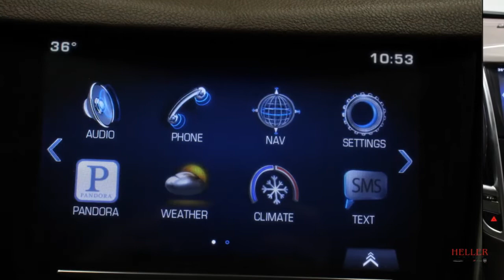3GYFNCE31FS520901 2015 Cadillac SRX Performance Collection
2015 Cadillac SRX Performance Collection- U6937A- Panoramic Vista Sunroof, Navigation, Remote Start, and Much More!